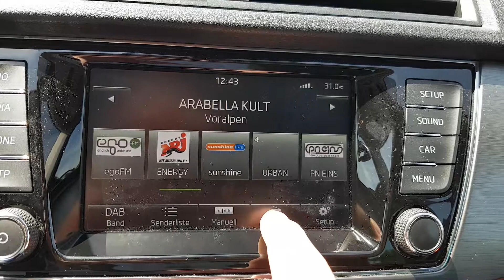DAB+ Kanal 7A "Voralpen" am 25.6.2019 in Manching-Oberstimm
Am 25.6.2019 wurde der neue Voralpenmuxx auf Kanal 7A Testweise mit dem Radiosender Arabella Kult aufgeschalten.